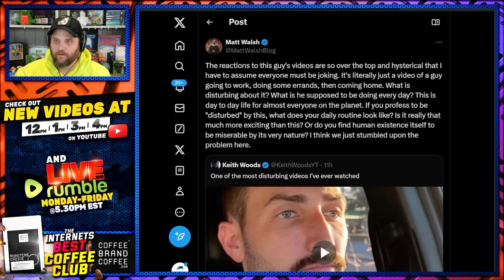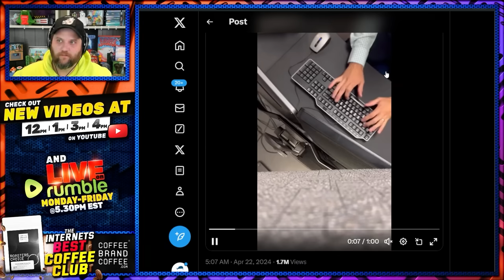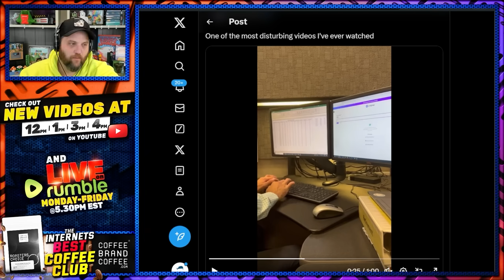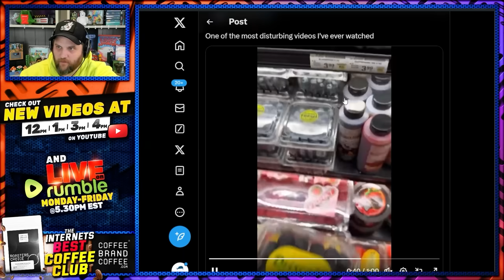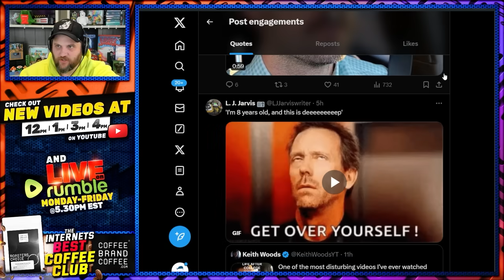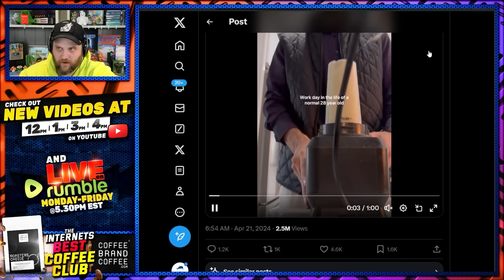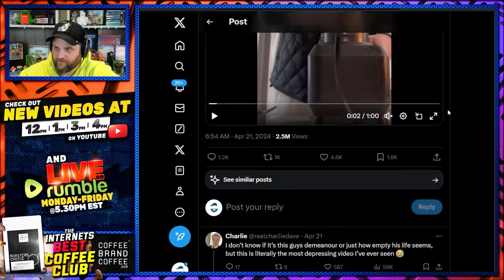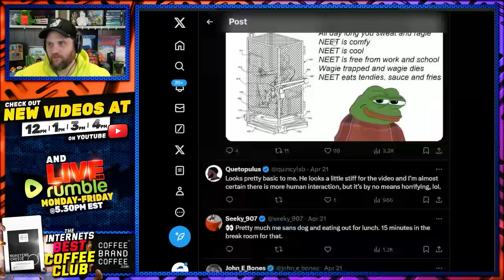Totally Normal Happy Man Causes Internet MELTDOWN! A Man Works & Loves His Wife & Family, That's Bad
Why are people freaking out about a man going to work.